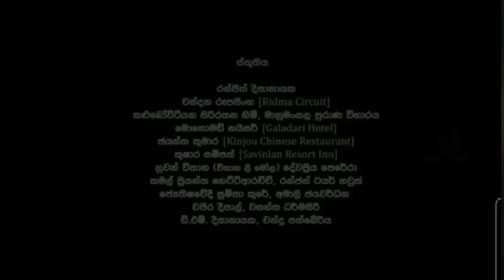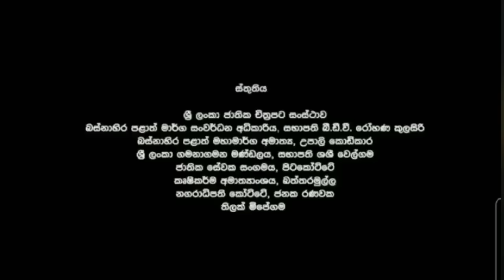කතුරු මිතුරු චිත්‍රපටය | හොදම කොටස් ටික Kathuru Mithuru Full Movie 2023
Title :- කතුරැ මිතුරු  හොදම කොටස් ටික එක පෙලට  Kathuru Mithuru Full Movie 2023

KeyWords,

-tik tok sri lanka
-bts sinhala memes
-tik tok whatsapp group video link sri lanka
tiktoktamil
sri lanka tik tok songs
-sri lanka tik tok hot scene
-Gavi Fernando
-Sinhala meme athal new
-vini production
-Ansathu Oba gana
-janai priyai
-lakai sikai
-ratta
-lochi
-lpl
-lpl highlights
- amisha minol
- kusum sara
- go gota home
-janai priyai
lakai sikai
sinhala new song
hiru  star
ada derana
news first
sirasa news
parliament live
voice teens
gota
ipl highlights
ipl 2022
ipl live
ipl today
vini new video,vini new video, kathuru mithuru, film, sinhal film, kathuru mithuru sinhala film